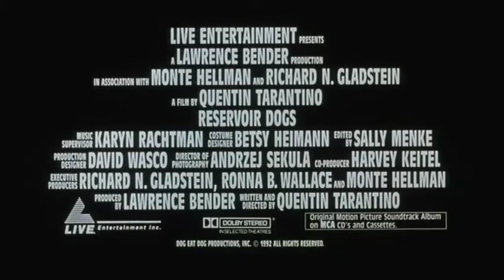Reservoir Dogs (1992) - Trailer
Here i upload everything film related that i like. Everything from film scenes, interviews, documentary's, essays and making of's.

I will even be uploading stuff from my own DVD and VHS collection!